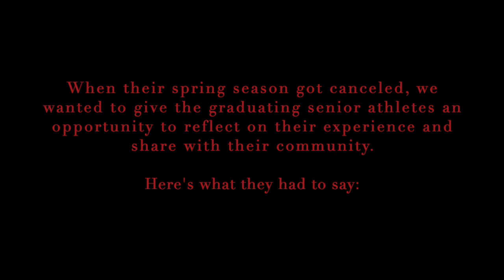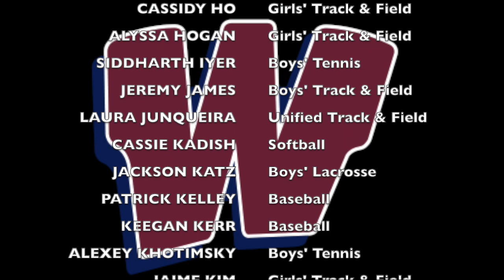2020 Westborough High School Spring Senior Athletes Reflections